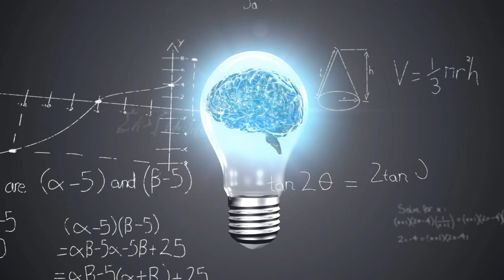MODERNIDAD, CIENCIA Y PSICOLOGIA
La psicología en el panorama actual se divide en distintas corrientes: conductista, cognitiva, sistémica o psicoanalítica… Concretamente la corriente conductista se ha apropiado de la palabra científico y ha puesto el sanbenito de que el psicoanálisis es acientífico y esta idea se ha difundido y generalizado en todos los órdenes del saber.

Es por ello, que voy a profundizar en distintos videos en torno a la cientificidad del psicoanálisis, su historia y progresión actual. Como reforzamiento a esta cuestión he decidido crear una nueva sección dentro del videoblog que he denominado  “Para conocer el mundo de hoy”

Les invito a participar de esta nueva sección con sus opiniones al respecto.